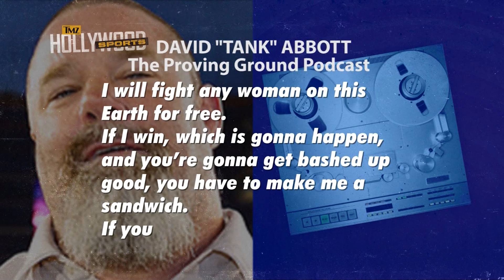UFC Legend Tank Abbott -- I Don't Respect Female Fighters ... Period | TMZ Sports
UFC legend Tank Abbott is doubling down on his attack on female fighters -- saying NO WOMAN belongs in the octogon ... including Ronda Rousey.